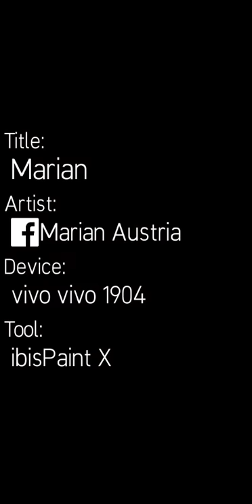Marian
Try best everytime.